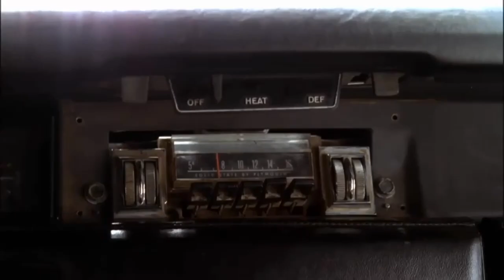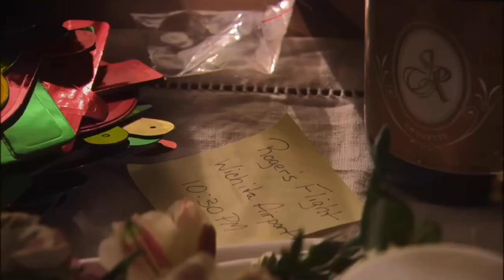Jericho | S1:E1 | Nuclear Mushroom Cloud Full Scene | HD 1080p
2006 - TV Series -
Action / Drama / Suspense

( Pilot )
Jericho: Season One - Episode 1

Jake's return to Jericho after a long absence coincides with a deadly explosion that catapults residents into chaos, as they wonder whether they are the only people left alive.

A nuclear mushroom cloud appears on the horizon and for the residents of Jericho, a small Kansas town, it could mean they're the only Americans left alive. Fear of the unknown propels Jericho into mayhem, causing the town to come apart at the seams. Secrets are revealed, personal agendas take over and even the most sensible people become paranoid. But even in a time of crisis, some folks will find an inner strength they never knew existed, causing them to emerge as the most unlikeliest of heroes. As the citizens slowly rebuild Jericho, however, they also find themselves in a bitter turf war with the residents of another town, New Bern.

2 Seasons | 29 Episodes